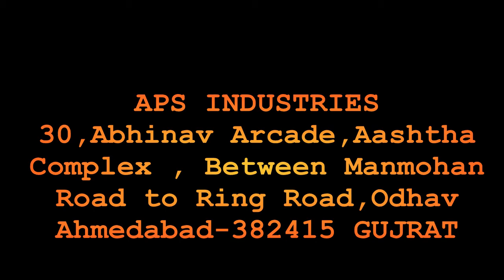GARLIC BULB CUTTING MACHINE ,GARLIC , Garlic Bulb Breaker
APS INDUSTRIES

 Garlic bulb breaker machine we make all food processing machine manufacturer we also make garlic pelling machine it used this product at your home, restaurant, hostel etc. we are also manufacturer of industrial garlic peeling machine and garlic bulb breaker. YouTube Channel, where you will find food processing machinery IT IS USED TO PEELING GARLIC , GARLIC BREAKING MACHINE, GARLIC PEELING PLANT, DRY GARLIC PEELING MACHINE, GARLIC BULB BREAKER,PEELER

MO.+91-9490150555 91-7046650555 capacity :- 50/ 100/ 300/ 500 /1000 kg/H
Motor :- As par machine weight :-As par machine Dimension : - As par machine

We, Biggest Manufacturer-Supplier & Exporter of Garlic Processing machinery all over the world. We have the best garlic peeling machine, garlic bulb breaker machine  price and capacity wise machinery available. This machine is used for peeling  bulb breaker  in restaurants and the food processing industry

📍: 30, Abhinav Arcade, Between Manmohan Cross Road to Ring Road, Odhav Ahmedabad- 382415. (INDIA)